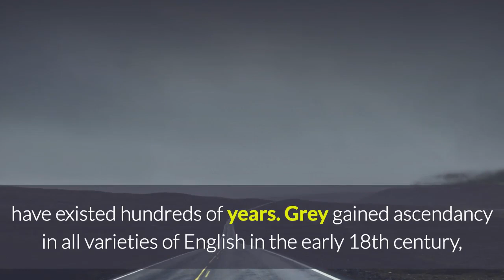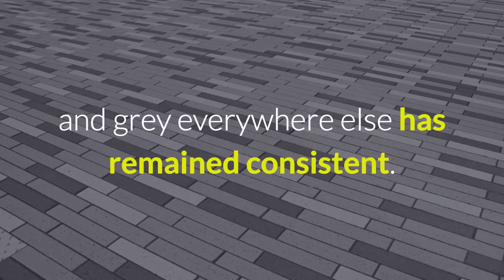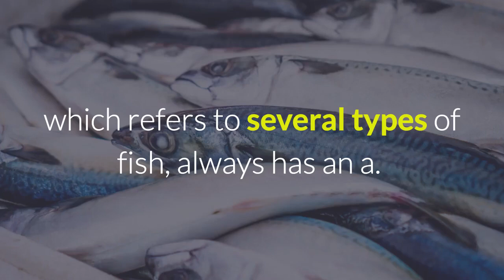Gray vs Grey - Grammarist.com Official channel.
ray and grey are different spellings of the same word, and both are used throughout the English-speaking world. But gray is more common in American English, while grey is more common in all the other main varieties of English. In the U.K., for instance, grey appears about twenty times for every instance of gray. In the U.S. the ratio is reversed.

Both spellings, which have origins in the Old English grǽg, have existed hundreds of years.1 Grey gained ascendancy in all varieties of English in the early 18th century, but its dominance as the preferred form was checked when American writers adopted gray about a century later. As the Ngram below shows, this change in American English came around 1825. Since then, both forms have remained fairly common throughout the English-speaking world, but the favoring of gray in the U.S. and grey everywhere else has remained consistent.

Some people make their own distinctions between gray and grey. You can find some interesting examples in the comments below. There is nothing wrong with these preferences, but they are not borne out in broader usage. For most people, gray and grey are simply different spellings of the same word.

Both spellings are used for the participles, grayed/greyed and graying/greying, as well as for most of the words and phrases involving gray/grey. For instance, grey area/gray area, referring to an area having characteristics of two extremes, is commonly spelled both ways. So is graybeard/greybeard, referring to an older man with a beard, and gray squirrel/grey squirrel (which refer to closely related types of squirrels on opposite sides of the Atlantic). There are at least a couple of exceptions, though: greyhound, for the breed of dog, always has an e, while grayling, which refers to several types of fish, always has an a.